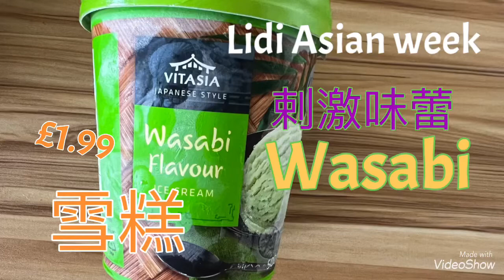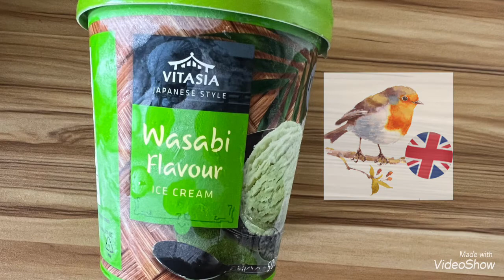[engfoodies超市開箱］Lidl Asian Week 刺激味蕾wasabi 味雪糕 £1.99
[engfoodies英國零食分享］

移英知更鳥 - 英國港人飲食玩樂資訊台
知更鳥象徵春天和夢想，我希望透過此YouTube 頻道分享移英生活點滴，心路歷程和辛酸事實錄，幫助大家一起過渡新生活。